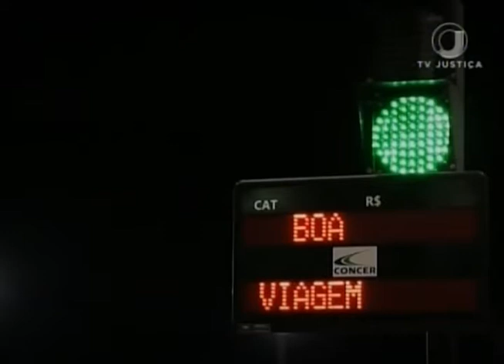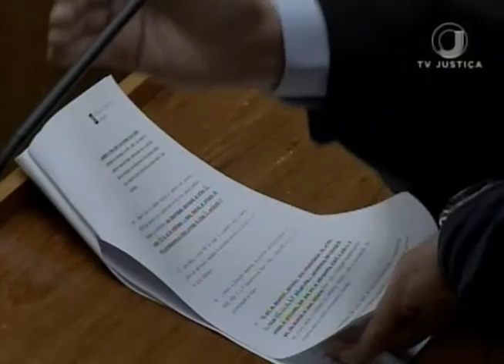Jornal da Justiça 2ª Edição - Vale Pedágio (15/06/2018)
Superior Tribunal de Justiça reconhece o prazo de prescrição de dez anos para reparação de vale-pedágio.